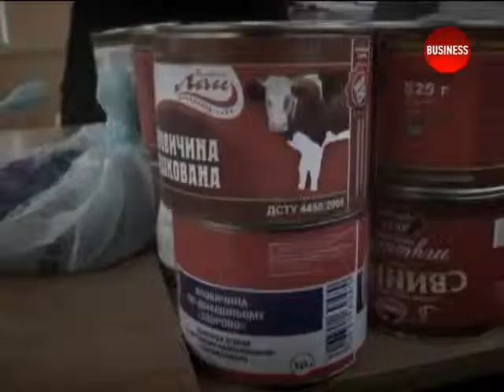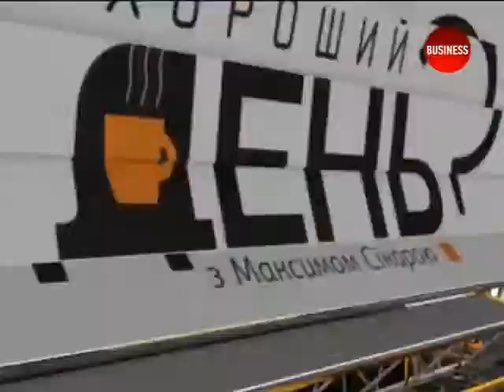Хороший день? С Максимом Сикорой. 08.07.14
ГЕЛЕТЕЙ разошелся! Гость - ЕВГЕНИЙ ЛУПАКОВ, Председатель Союза офицеров Украины, капитан I-го ранга